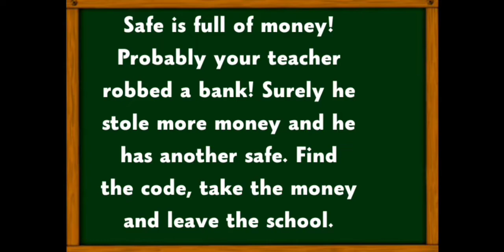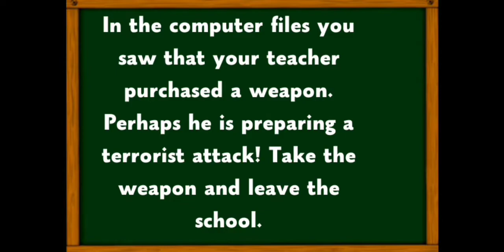Stickman Teacher. Neighbor School Escape 3D - Level 7/8